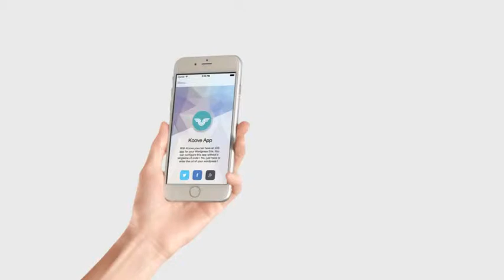After Effects Template: Mobile App Promo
Mobile Display For App Promo

22 Scene using smart phone and tablet : Can insert this shot in your project for show introduction , promote , responsive , tutorial or intro your app , theme , game and website.

11 Footage – 7 Using iPhone,4 Using IPad
Each Scene Duration 0:10 sec
Easy Customization – Drag & Drop
App and Image in Preview Not Included : WordPress iOS App + PUSH ! iAD + AdMob , Sensation – PhoneGap / Cordova , Interior
Download Font : Font1 , Font2 , Font3
Music Not Included : Uplifting